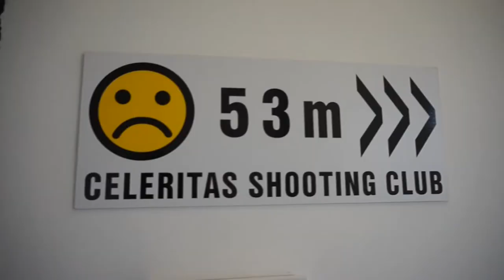Riz and Briz on Tour Ep4: Budapest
Budapest our favorite yet, shooting guns, thermal bath, cat cafes, eating gelato that look like a rose, insane nightlife and an amazing city.